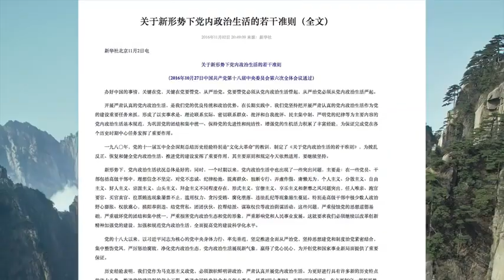争也没用，“19大”常委空缺恐怕就剩两个了！